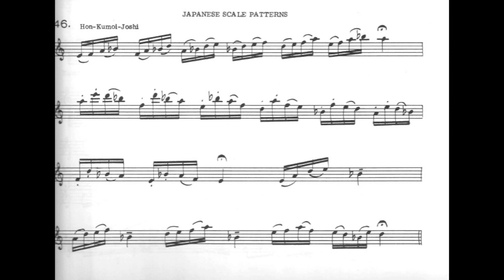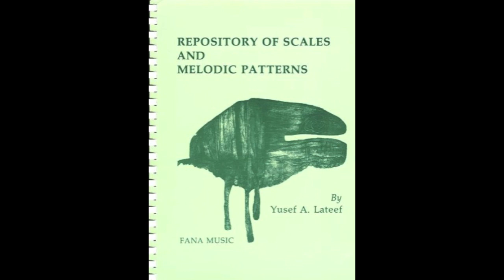Yusef Lateef Tribute Lesson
This video is a tribute to Yusef Lateef to help bring awareness to his musical contributions.

*PRIVATE LESSONS ARE NOW AVAILABLE WITH ME VIA SKYPE!

A preview of my new monthly newsletter that includes a free lesson, updates on the blog, and a free lesson.

About my channel:

This is a channel designed for all-around guitarists with an interest in various styles. Lessons will mainly focus on rock, jazz, and blues. I am also open to suggestions from viewers regarding what kind of lessons they would like to see...

Facebook.com/triadpairs